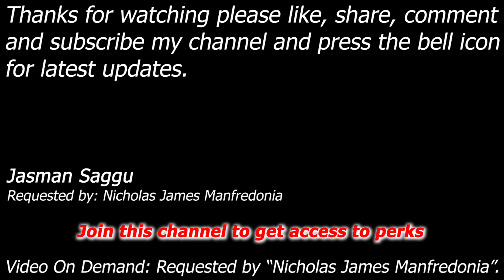WWE SmackDown vs Raw 2008 - Tommy Dreamer vs Gregory Helms - Single Match - NIcholas James M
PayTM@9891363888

Tommy Dreamer vs Gregory Helms
WWE SmackDown vs Raw 2008, PlayStation 2, PS2, WWE GAME, video on demand.

Requested by: Nicholas James Manfredonia